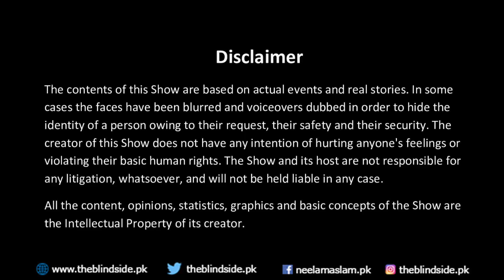Meera G per Jaduu kis ne kiya? | The Blind Side | Neelam Aslam